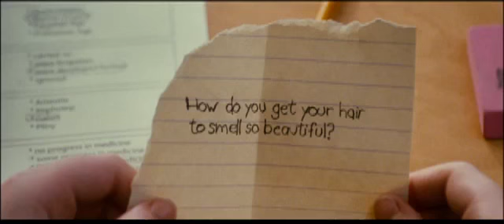Rodrick Rules Trailer